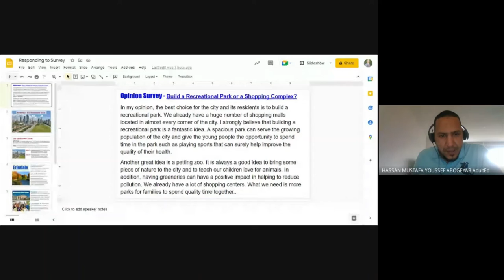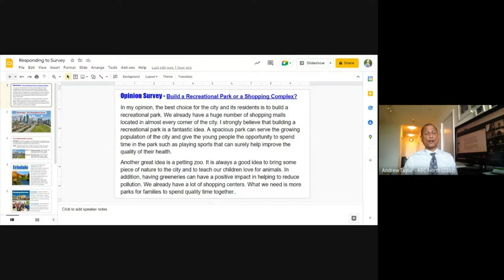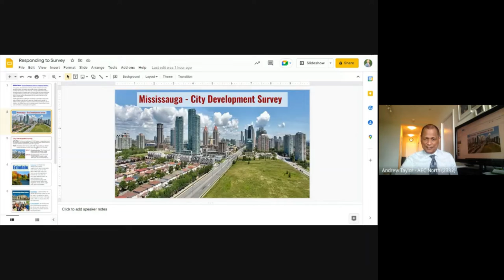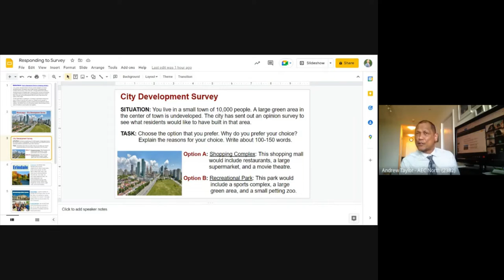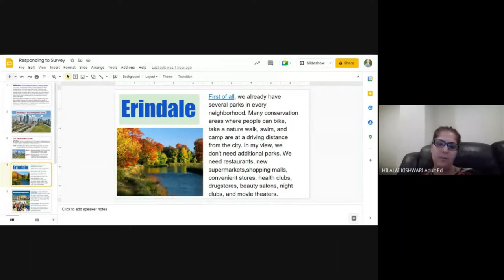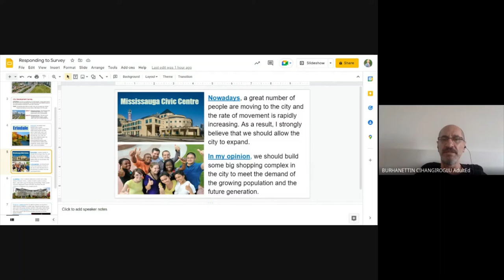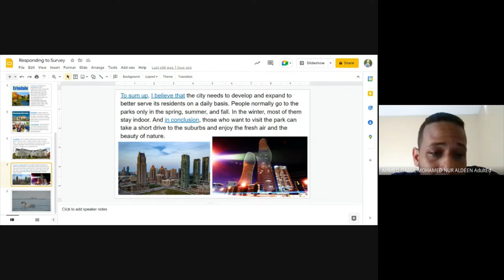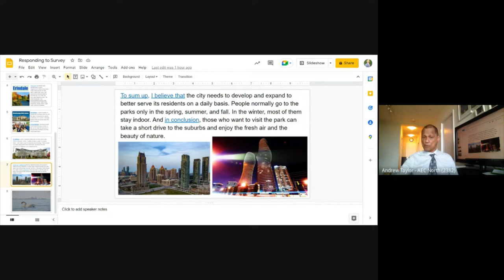CELPIP Writing Task: Responding to Survey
SITUATION: You live in a small town of 10,000 people. A large green area in the center of town is undeveloped. The city has sent out an opinion survey to see what residents would like to have built in that area.
TASK: Choose the option that you prefer. Why do you prefer your choice?

 Option A: Shopping Complex: This shopping mall would include restaurants,
                  a large supermarket, and a movie theatre.

 Option B: Recreational Park: This park would include a sports complex, a
                  large green area, and a small petting zoo.